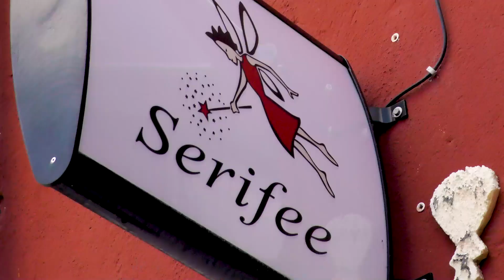Frauke Angel ist Lesekünstlerin 2021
Frauke Angel ist die Lesekünstlerin 2021. Mit der Auszeichnung kürt die Interessengruppe (IG) Leseförderung des Börsenvereins des Deutschen Buchhandels zum 13. Mal eine Kinderbuchautor*in, deren oder dessen Lesungen das junge Publikum besonders begeistern.  Die IG Leseförderung im Börsenverein des Deutschen Buchhandels zeichnet außerdem den Vorlesefrisör Danny Beuerbach mit dem Siegel "Ausgezeichnet ausgedacht" aus. Gedreht wurde vor dem Kinderbuchladen Serifee in Leipzig.